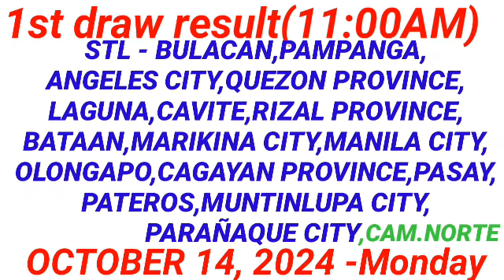STL - BULACAN,PAMPANGA,ANGELES CITY QUEZON PROVINCE 1ST DRAW RESULT (11:00PM DRAW)October 14, 2024